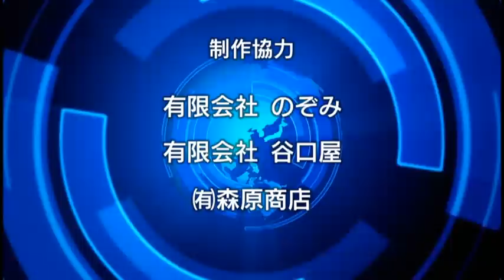【重要証言】優しさは国籍を越えた―日本兵もアメリカ兵も守ってくれた！戦争孤児が語るサイパン戦の真実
16歳の時に電話交換手としてサイパン戦を体験した
名嘉眞フジ子さんの重要証言です。

サイパン戦は、その戦闘の凄まじさ故に
バンザイクリフから多くの民間人が自決し
多くの命が失われたということで有名です。

しかし、インタビューから垣間見える戦場の様子は、
日本兵もアメリカ兵も、民間人に対してはとても親切で、
私達が想像しているような残虐さはありませんでした。

【出演】
里村英一（幸福の科学広報局）